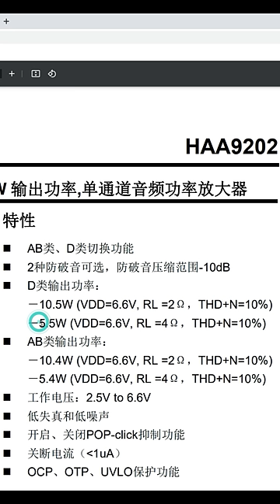सच में 🤔 या बेवकूफ बनाया जा रहा है 😱? Aroma Studio 30 Connect 16W Bluetooth Speaker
Aroma® Studio 30 Connect 16W Bluetooth Speaker Hi-fi Stereo Sound Surround Upto 8 Hours Playback, Best for Mobile, Laptop/PC, Ipad, Media Players with Multi Modes Aux/TF Card/USB Drive